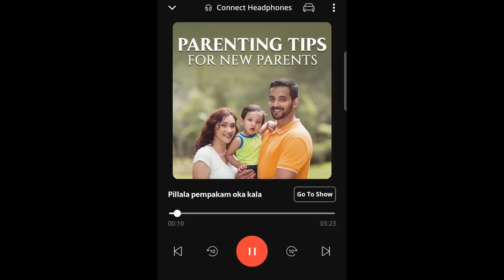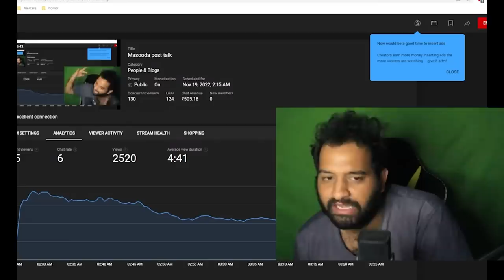MASOODA VLOG + REVIEW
Sodhi lekunda..9 nimishaalo cheppesaam bhayya

Base video: Visualdon

Discord lo chaala raccha aithundi. Occheyandi  @

praneethhanumantwo-1@okaxis